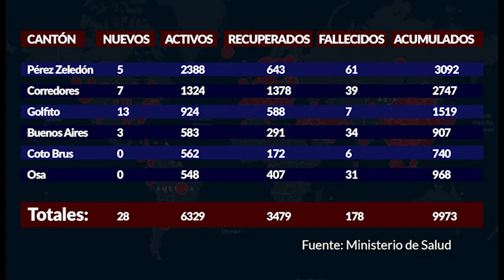Pérez Zeledón comienza la semana siendo nuevamente el tercer cantón con más casos activos de Covid 1